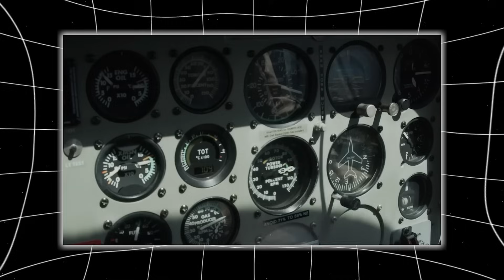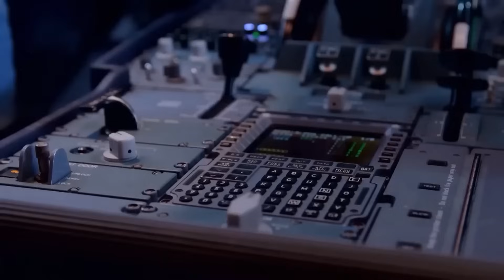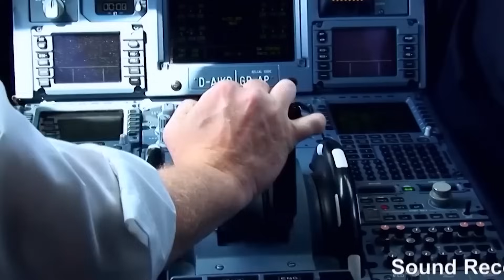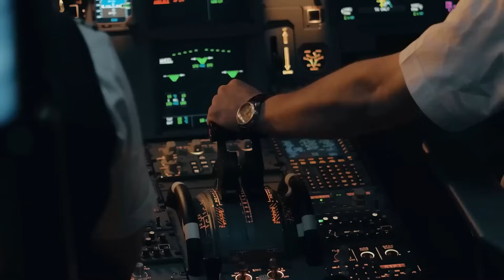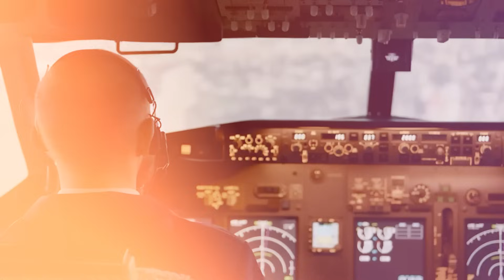Scientists FINALLY EXPOSED the Truth About the Air India 171 Crash Mystery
It was a clear afternoon in Ahmedabad, the kind of day when air travel seems almost effortless. No storms. No turbulence. No reason to expect anything but a routine climb into the sky. But just moments after takeoff, Air India flight AI 171—one of the airline’s flagship Boeing 787 Dreamliners—vanished from radar. In under a minute, 241 lives in the air and dozens more on the ground were gone. What happened in that small window of time has haunted investigators, pilots, and engineers ever since.
This was not an inexperienced crew. It was not a poorly maintained aircraft. And yet, something happened so suddenly, so violently, that it left even veteran crash investigators struggling for answers. Now, after months of sifting through wreckage, decoding black box data, and running flight simulations, scientists are finally revealing what they believe took place in those final, desperate seconds. The findings are shocking—so much so that they could change how we think about the safety of one of the most advanced passenger aircraft ever built.